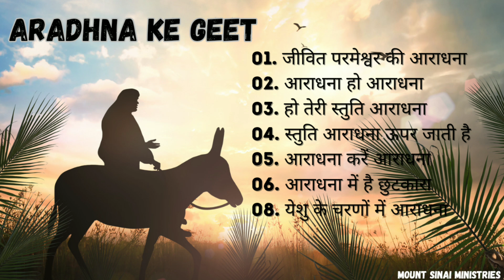Hindi Masihi Geet | Aradhna ke Geet | Hindi Christian songs | Mount Sinai Ministries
01. जीवित परमेश्वर की आराधना
02. आराधना हो आराधना
03. हो तेरी स्तुति आराधना
04. स्तुति आराधना ऊपर जाती है
05. आराधना करें आराधना
06. आराधना में है छुटकारा
08. येशु के चरणों में आराधना

All songs are related to easter in hindi language